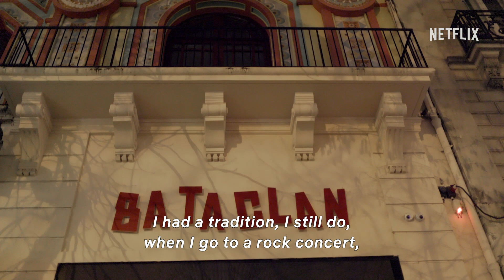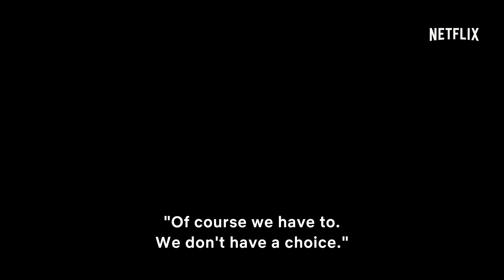November 13 : Attack on Paris | Official Trailer [HD] | Netflix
November 13 - Attacks on Paris is a three part documentary in which Jules and Gédéon Naudet, explore the human stories behind the terrorist attacks that took place in Paris on November 13th, 2015. Following the chronology of the events, the documentary will share testimonies of the people brought together by tragedy, from the survivors, the fire department, the Police and the leaders of the French government. Now streaming only on Netflix.